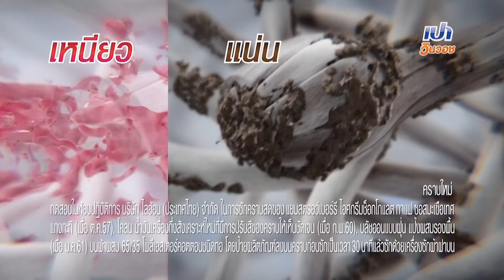ยุทธการปราบนางมาร EP.16 [2/5]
นักแสดง พิมพ์ชนก ลือวิเศษไพบูลย์ ,เศรษฐพงศ์ เพียงพอ ,ลภัสรดา ช่วยเกื้อ ,พีท ทองเจือ ,ประชากร ปิยะสกุลแก้ว ,นารา เทพนุภา ,รามาวดี นาคฉัตรีย์ ,เดวิด อัศวนนท์ ,ณัฐภัสสร สิมะเสถียร ,กิตติพงศ์ ตันติชินานนท์ ,อรอานิญช์ พีรชาขจรพัฒน์ ,รัศมีแข ฟ้าเกื้อล้น
บทประพันธ์ ดาริส
บทโทรทัศน์ สกล วงษ์สินธุ์วิเสส ,ภัทรวลัย วงษ์สินธุ์วิเสส ,ฤทธิไกร กาญจนวิภู
สุรีย์ฉาย แก้วเศษ